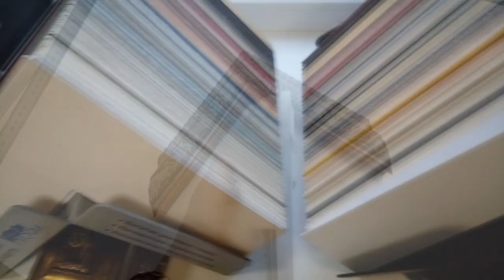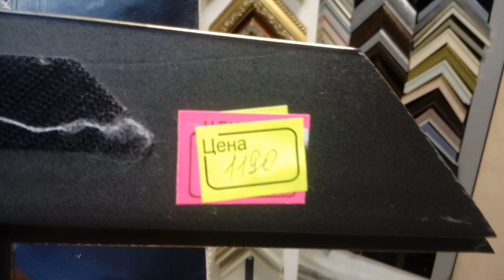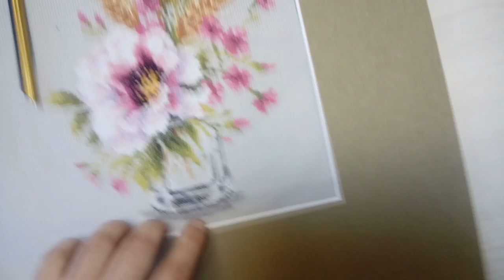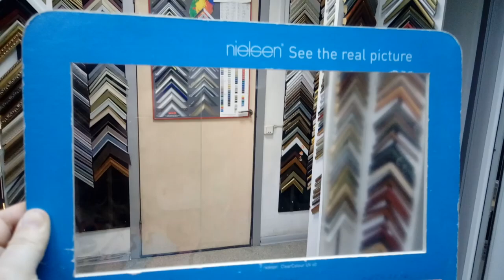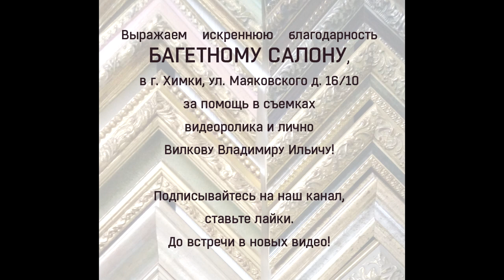КАК? Правильно подобрать багет. Оформить свою картину или вышивку.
В данном видео преподаватель Вишнякова Т.В.  простым и доступным языком, рассказывает о том, как правильно и красиво подобрать багет в багетной мастерской. Выражаем благодарность Багетному салону в городе Химки, по адресу ул. Маяковского д.16/10. И лично Вилкову Владимиру Ильичу.